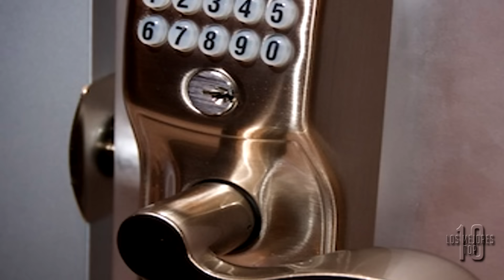Lugares mas seguros para esconderse de un apocalipsis Zombie en la vida real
TOP 10 Lugares mas seguros para esconderse de un apocalipsis Zombie en la vida real